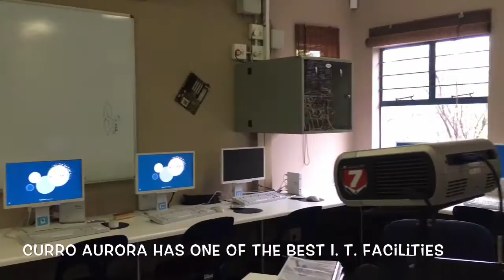Curro Aurora Learner Video 2